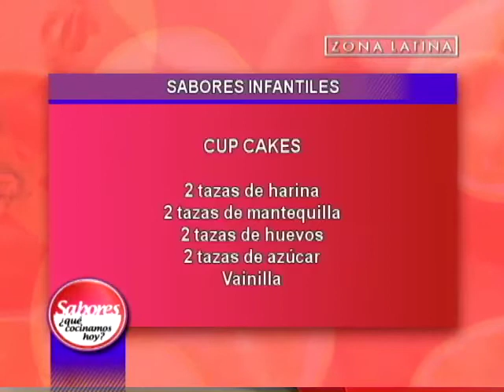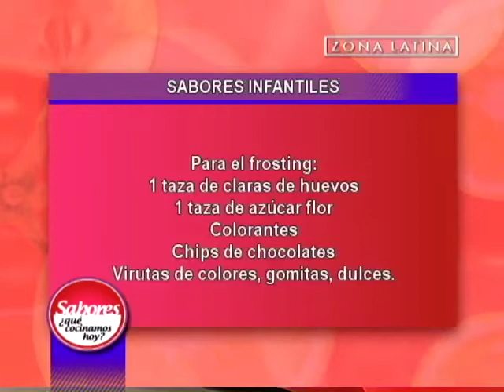Ingredientes de Cupcakes // Sabores ¿Qué Cocinamos Hoy?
No te pierdas "Sabores ¿Qué Cocinamos Hoy?" de lunes a viernes a las 09:30 de la mañana y en su repetición a las 17 horas. Conducen: Álvaro Lois, Nataly Chilet, José Miguel Furnaro y Alejandra Quiroga.